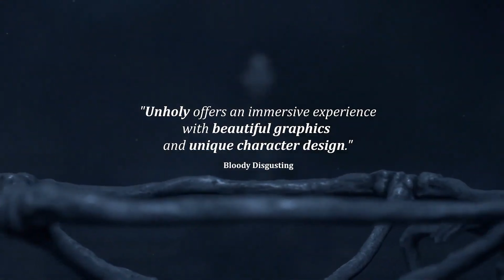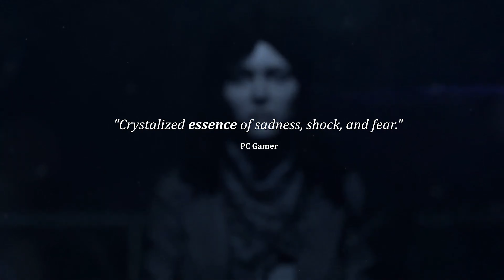Unholy - Official Console Release Date Trailer on September 13, 2024